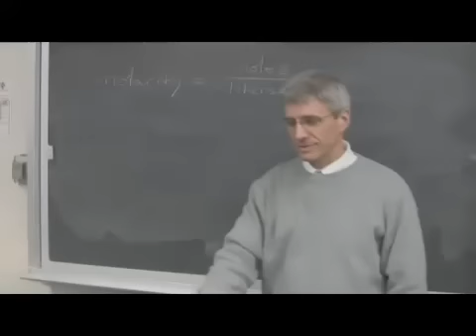WYSE Cracks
Mr. Collins parodies Horatio from CSI: Miami as he makes situational puns in this Banua digital short. Starring Michael Collins, Tommy Yu, and Tom Lesniak.

Puns explained:
The punch in the first one was, "Looks like this saint was canonized." Before becoming a saint, a deceased person must be canonized first. The person who was killed was named Joe Saint. "Canonized" is a play on words since he was killed by a cannonball shot.

The punch in the second one is "Roger that." The man accused of the murder is named "Roger Finnell," if you didn't already know that. "Roger" or "Roger that" is common in radio phraseology as a way of saying "understood."

The punch in the third one is "Looks like we need to get crackin." "Crackin" is a homophone of "kraken," (sometimes pronounced "kray-ken") an eight legged sea monster.

The punch in the fourth one is "Looks like we've got a mole on the loose." A "mole" refers to a measure of an atomic substance, but in this case is being used as another way to say "spy."

The fifth one isn't a real joke. Just a line from a song used out-of-nowhere to make you laugh.